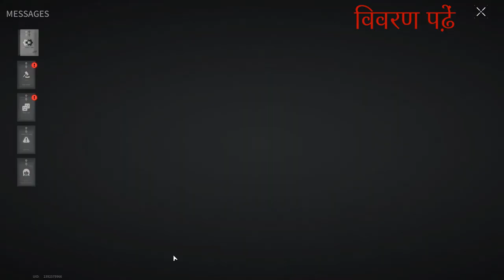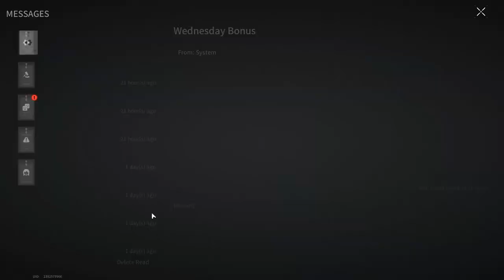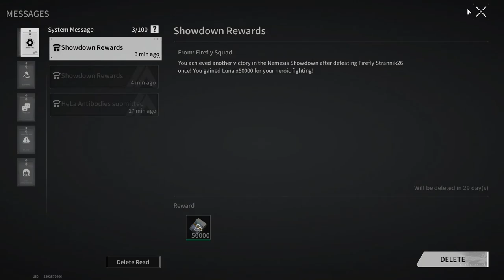EXCELLENT SNIPER TEAM - Lost Light | Day 63 | Gameplay #264